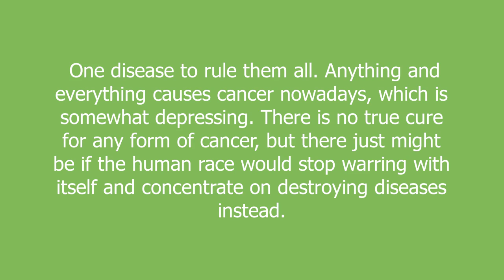cancer meaning and pronunciation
One disease to rule them all. Anything and everything causes cancer nowadays, which is somewhat depressing. There is no true cure for any form of cancer, but there just might be if the human race would stop warring with itself and concentrate on destroying diseases instead.

cancer definition by Urban Dictionary